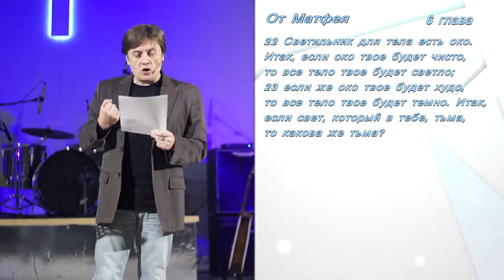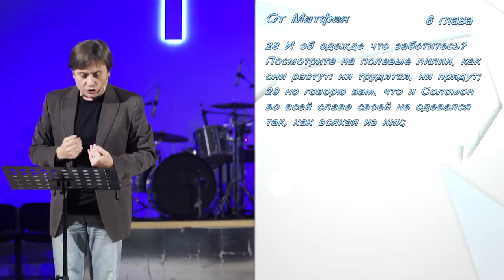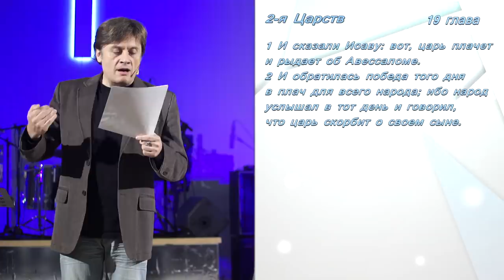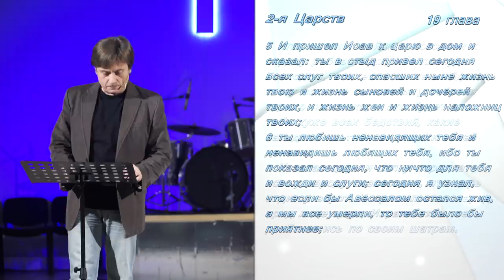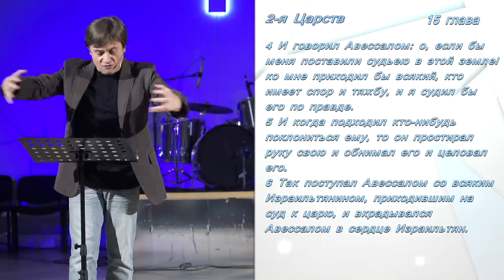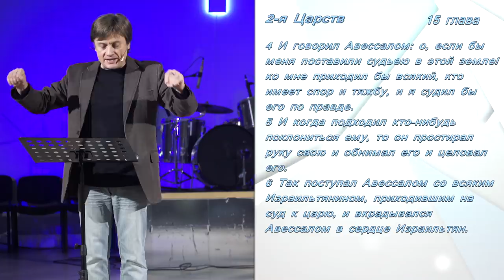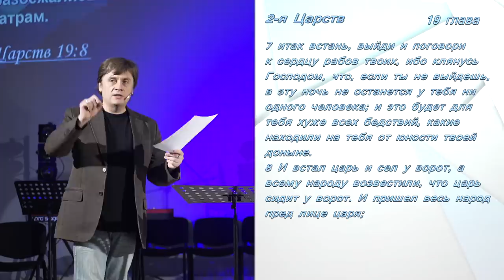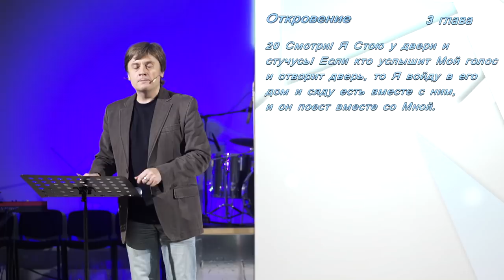Виктор Судаков – Врата восприятия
«Если око твоё будет чисто, то и всё тело твоё будет светло» – такими словами Иисус говорит о нашем восприятии.

Но иногда мы прячемся, предоставляя другим людям право воспринимать за нас, право посредничества между нами и реальностью.

Что же мешает чистому восприятию?

Смотрите проповедь Виктора Судакова «Врата восприятия»!